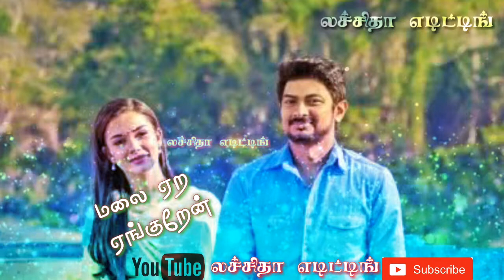எம்புட்டு இருக்குது ஆச உன் மேல அதக்காட்டுப்போறேன் love WhatsApp status